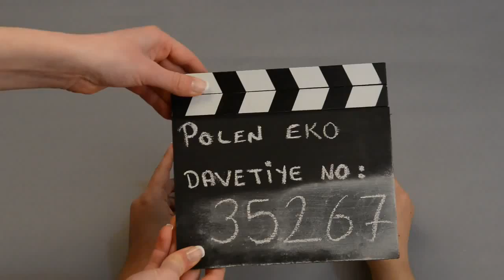Polen Eko Davetiye 35267